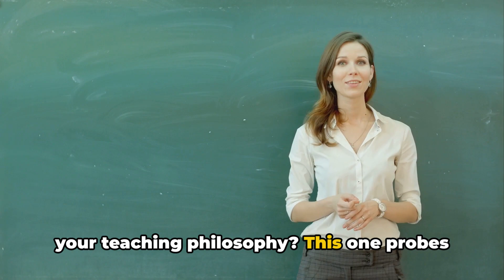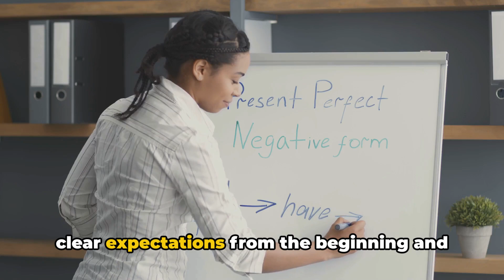How Do You Prepare for a Teacher Interview? TEACHER INTERVIEW QUESTIONS & ANSWERS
Below are ten teacher interview questions along with sample answers:

1. Question: Can you tell us about your teaching philosophy?

Answer: "My teaching philosophy revolves around creating an inclusive and engaging learning environment. I believe in catering to diverse learning styles, fostering critical thinking, and instilling a passion for lifelong learning in my students."
2. Question: How do you differentiate instruction to meet the needs of diverse learners in your classroom?

Answer: "I implement differentiated instruction by assessing students' individual strengths and challenges. I modify lesson plans, use varied teaching strategies, and provide additional support or enrichment based on each student's unique learning profile."
3. Question: How do you manage classroom behavior and maintain a positive learning atmosphere?

Answer: "I believe in proactive classroom management. I establish clear expectations, promote a positive class culture, and use positive reinforcement. "
4. Question: Describe a challenging situation you faced in the classroom and how you resolved it.

Answer: "In a previous class, I encountered a student struggling with a particular subject. I arranged one-on-one sessions, collaborated with parents, and employed alternative teaching methods. "
5. Question: How do you integrate technology into your teaching methods?

Answer: "I leverage technology to enhance learning experiences. For example, I incorporate educational apps, interactive presentations, and virtual field trips to make lessons more engaging. T."
6. Question: How do you stay updated on educational trends and best practices?

Answer: "I am committed to continuous professional development. I attend workshops, participate in conferences, and actively engage in online forums. Staying connected with the broader educational community ensures I integrate the latest research and best practices into my teaching."
7. Question: How do you collaborate with colleagues and parents to support student success?

Answer: "Collaboration is key to student success. I maintain open communication with colleagues to share ideas and resources. ."
8. Question: How do you assess student learning and adjust your teaching accordingly?

Answer: "Assessment is ongoing in my classroom. I use a variety of formative and summative assessments to gauge understanding. Based on the results, I adjust my teaching methods, provide additional support as needed, and differentiate future instruction to meet individual learning needs."
9. Question: How do you promote a positive and inclusive classroom culture?

Answer: "I prioritize inclusivity by celebrating diversity and creating a safe space where all students feel valued. I integrate culturally relevant materials, encourage open discussions, and address any instances of bias promptly. ."
10. Question: Why do you want to teach at our school?

Answer: "Your school's commitment to [specific values or programs] aligns with my teaching philosophy. I am impressed by the collaborative culture and the emphasis on [mention any specific initiatives].

Tip: Always have a few questions prepared to demonstrate your interest in the position and organization. Inquire about the unit's culture, opportunities for professional development, or the teacher-to-student ratio.
Remember to tailor your responses to your unique experiences and the specific job you're applying for. Good luck with your teaching interview!

It's essential to note that I am not an immigration consultant or financial advisor. The information shared in this content is purely based on my personal opinions, experiences, and research. As such, it should not be construed as legal advice.

I do not bear any responsibility for how the information presented here is utilized or interpreted, and, therefore, I assume no liability for any decisions made based on this information. Please use your judgment and seek professional advice when making significant decisions.